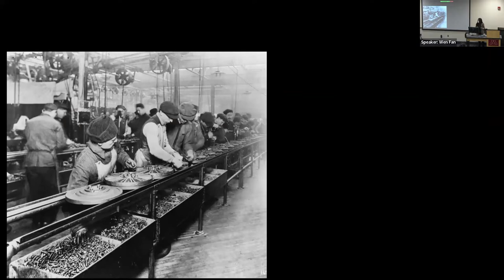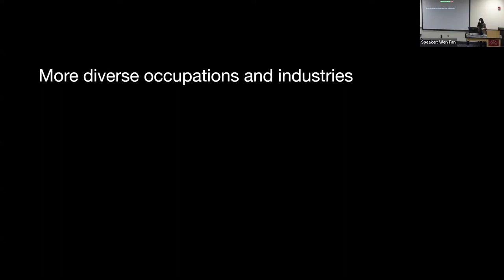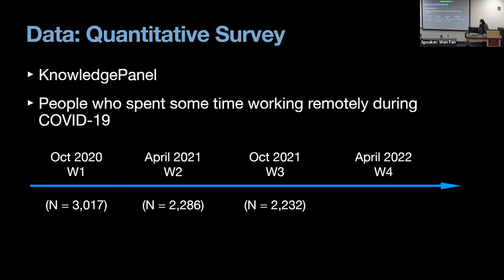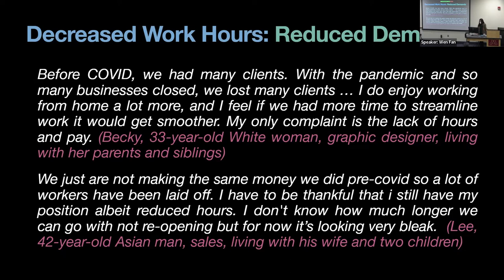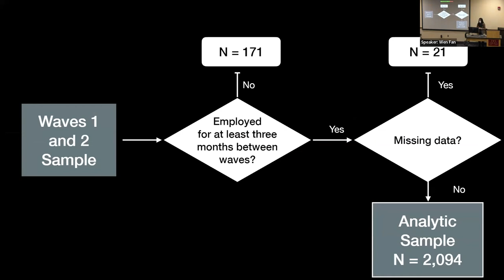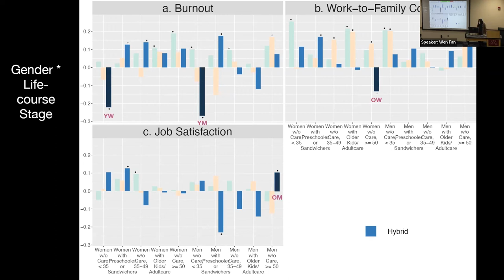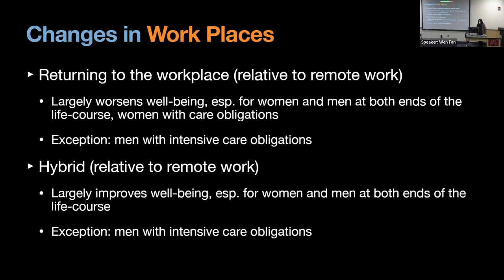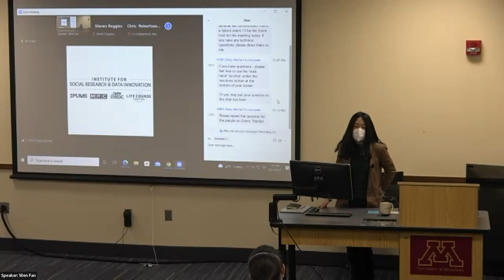COVID-19 and the Uneven Stress of Social Change: Remote Work and Subjective Well-Being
Wen Fan, Sociology, Boston College

The large-scale move to remote work has been framed as a “silver lining” of COVID-19, despite mixed pre-pandemic evidence on working remotely. To understand intersectional disparities of pandemic-precipitated remote work, we conducted a nationally representative panel survey of workers who worked remotely during the pandemic. Women are at risk of poor well-being concomitant with increased hours with the move to telecommuting, whereas men whose hours decrease are at risk. Sequence analysis further identifies four pathways of workplaces—continuous remote working, early return, recent return, and hybrid. Women and men at both ends of the life course without care responsibilities, and women with care obligations benefit emotionally from hybrid or continuing remote working arrangements as opposed to returning to working-at-work, whereas the reverse is found for men with care obligations. Minority men and less-educated men benefit from a hybrid arrangement, and men managers gain in well-being when they return to working-at-work.